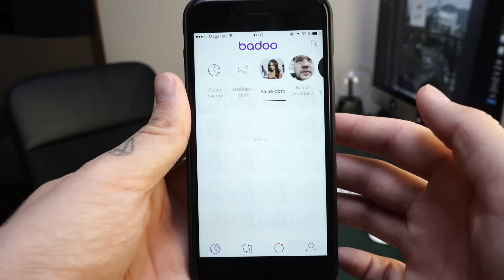ХУДШИЕ КЛИПЫ БЛОГЕРОВ (feat. Лиззка)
Смотрим плохие - блогерские клипы, плохо шутим и.. все.